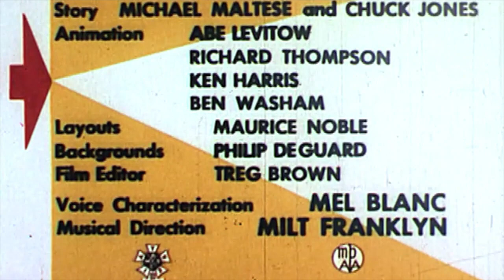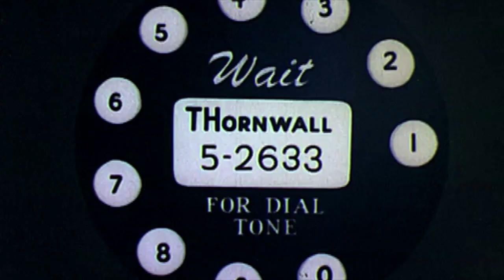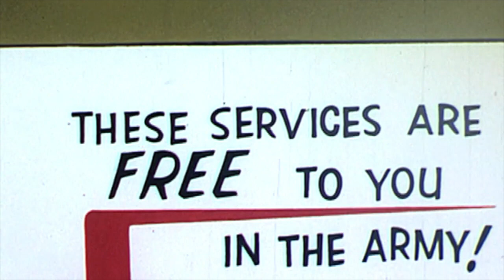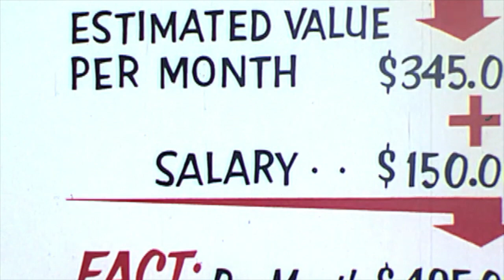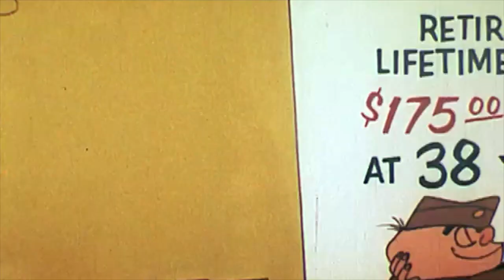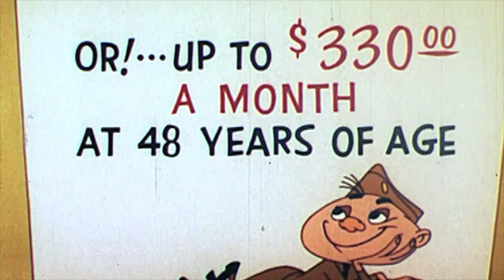90 Day Wondering (1956 reenlistment animation) - Looney Tunes (Old Cartoon)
An old classic cartoon about a young soldier, Ralph Phillips, comparing the pros and cons of reenlisting in 1956.

A collaboration between US Army and Warner Bros. to increase reenlistment in 1956.

Ralph Phillips ponders over reenlisting in the United States Army.

Directed by Chuck Jones